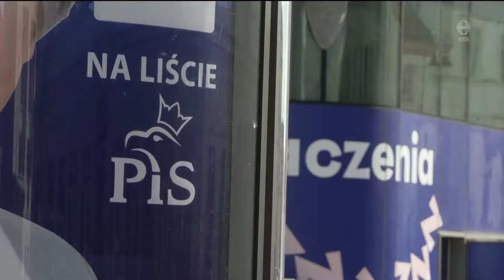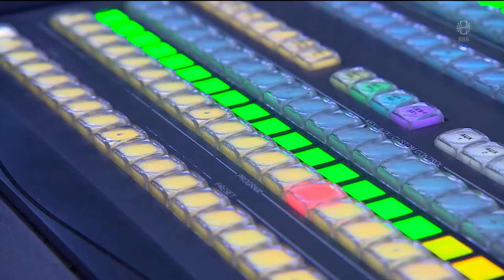Fréttir - 11. okt 2019